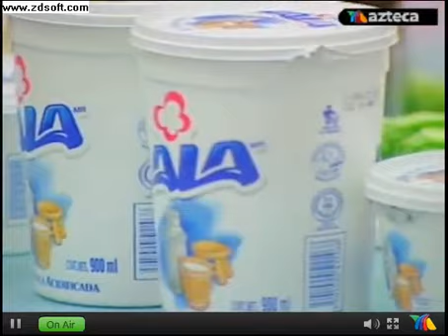Paco el que hace trenzas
Viernes 09 Septiembre